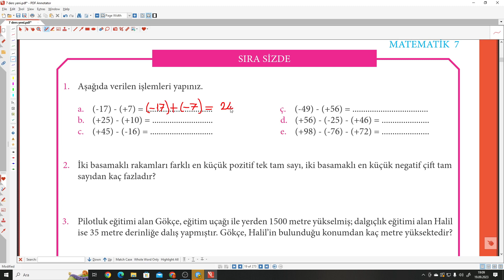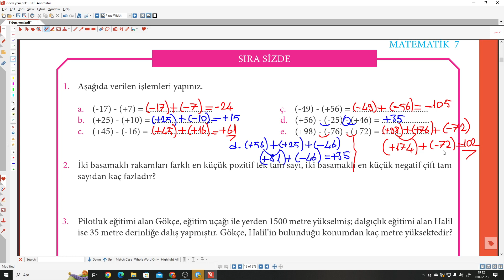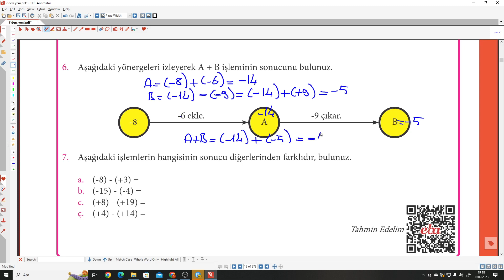7.SINIF MEB MATEMATİK DERS KİTABI S.19 SIRA SİZDE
7.SINIF MEB YAYINLARI MATEMATİK DERS KİTABI S.19 SIRA SİZDE ile devam ediyoruz.
7.SINIF MEB YAYINLARI MATEMATİK DERS KİTABI Kitabının ayrıntılı bir şekilde çözümlerini bulabileceğiniz, takıldığınız yerde yorumlarda soru sorabileceğiniz ve cevaplarını bulabileceğiniz bir kanaldır.7.SINIF MEB YAYINLARI MATEMATİK DERS KİTABI  çözümleri bu kanalda sizlerle beraber olacaktır. Yeni soru çözümleri için takipte kalın...

ders kitabı